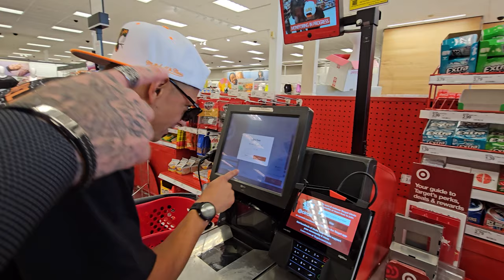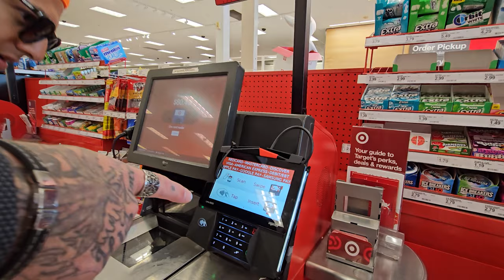First Day Out Of Prison: Sonny Von Cleveland's Emotional Journey with Oscar | The Choice Effect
First Day Out Of Prison: Sonny Von Cleveland's Emotional Journey with Oscar | The Choice Effect Podcast
🎙️ Welcome to a very special video edition of The Choice Effect Podcast. In this episode, Mr. Sonny Von Cleveland takes you through a profound and transformative experience you won't soon forget. 🎙️In collaboration with the Anti-Recidivism Coalition (ARC) in Los Angeles, California, Sonny Von Cleveland joins Oscar—an inmate freshly released after a decade-long sentence—on his first day of freedom. In the ARC's signature "Ride Home Program," Sonny picks Oscar up from prison, shares his first meal with him, takes him shopping for essentials, and helps him transition into his new home.🔵 Why Watch? Understand the deep emotional and psychological impacts of incarceration. Witness the raw power of human connection, mentorship, and transformation. Gain firsthand insights into the reentry process and its challenges. Learn about the incredible work of the Anti-Recidivism Coalition and its Ride Home Program. From heartwarming meals to emotional revelations, this episode is packed with moments that will challenge your perspectives and deepen your understanding of incarceration, re-entry, and the human spirit. Listen as Sonny and Oscar discuss life behind bars, share stories of resilience, and explore what it truly means to be free.🔴 Don't miss this one-of-a-kind episode—hit that "Subscribe" button and ring the notification bell so you won't miss any of our future episodes! 🔴🔖 Tags#SonnyVonCleveland